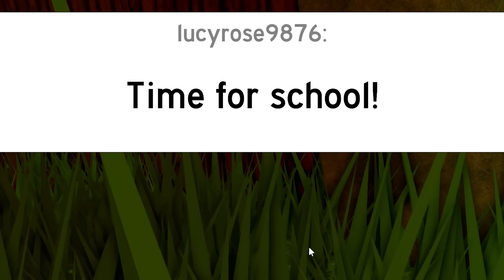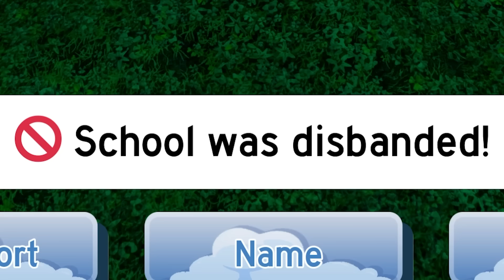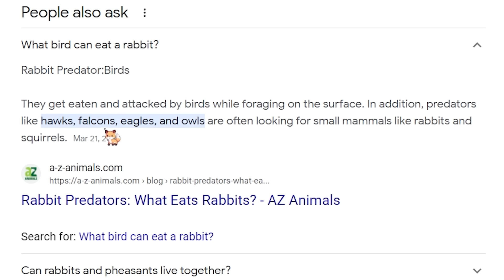Bird School Feather Family Roblox RP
🍪 Today I'm back playing Feather Family in Roblox. A baby quail has to leave the nest and find a new family to take care of it. Dale the quail has to go to school, make friends and maybe learn to fly. I hope you enjoy this video!

Do you love Roblox games, scary games, DIY crafts, dolls and shopping hauls. Me too! Welcome to the world of CookieSwirlC !